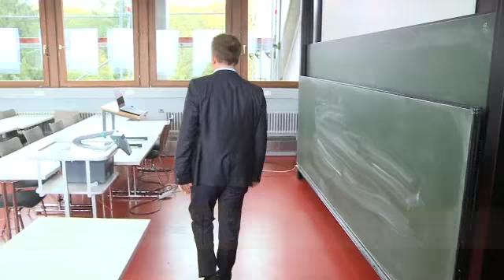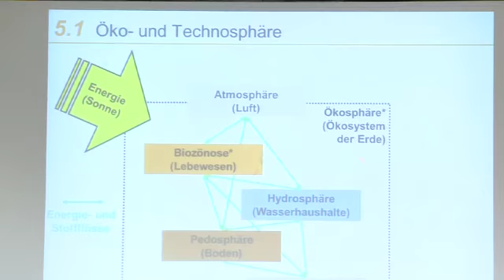Sloterdijk im Oktober-Magazin 2014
Was ist Ressourceneffizienz? Ist Nachhaltigkeit ein immerwährendes Feuerwerk? Anlässlich des Ressourceneffizienzkongresses 2014 in Karlsruhe äußert sich u.a. der Philosoph Peter Sloterdijk: Tut Bescheidenheit dem modernen Menschen am meisten weh? Von Visionen beim Klimaschutz redet der kanadische Nanowissenschaftler Geoffrey Ozin.